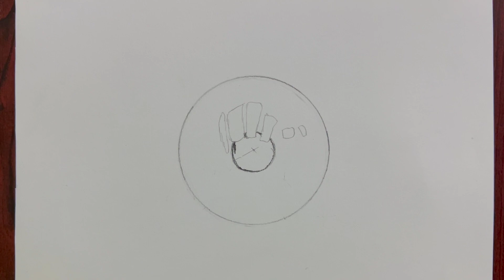How To Draw Iris | Eyes | Color Pencil Tutorial | Ishan's Art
Hey! 💙✨
Here is a step by step tutorial on how to draw realistic blue iris using color pencils!

Link to buy Prismacolor
The materials I used are:
     - Pencil
     - Eraser
     - Something circular (tape)
     - Paper: Strathmore 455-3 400 Series Sketch Pad, 9"x12."
     - Prismacolor Black (PC 935)
     - Prismacolor White (PC 938)
     - Prismacolor Non-Photo Blue (PC 919)
     - Prismacolor Indigo Blue (PC 901)

Tags__
How to draw eyes step by step Easy Tutorial
Drawing eyes
Drawing eye
how to draw realistic color pencil for beginners